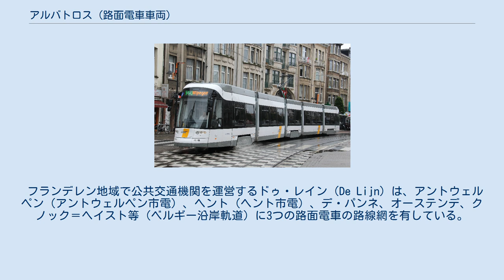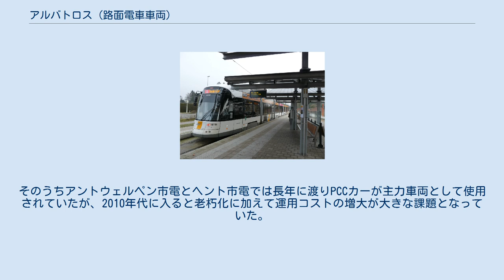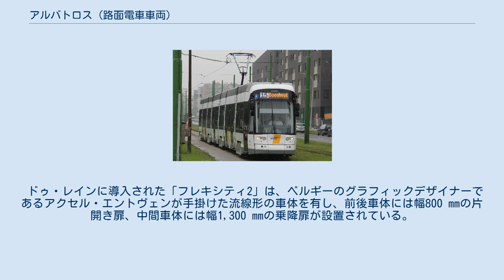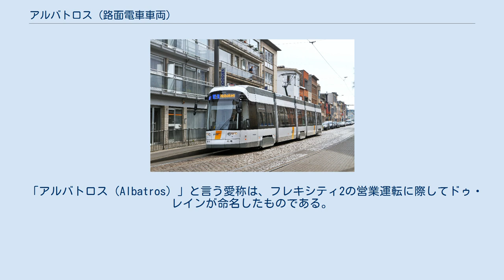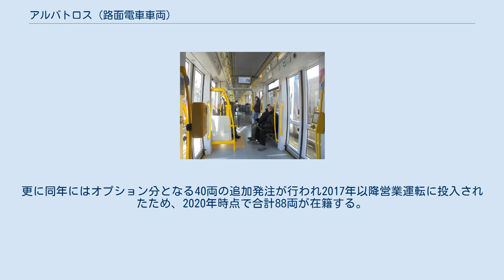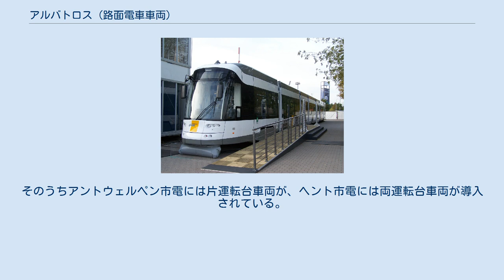アルバトロス (路面電車車両)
フレキシティ 」 フレキシティ2 」 アルバトロス (路面電車車両) アルバトロス（Albatros）は、ベルギーの公共交通事業者であるドゥ・レイン（De Lijn）が運営する路面電車路線で使用されている電車の愛称。
車内全体に段差が存在しない超低床電車で、製造メーカーのボンバルディア・トランスポーテーションが展開する路面電車ブランドのフレキシティ2の1車種である。
 フランデレン地域で公共交通機関を運営するドゥ・レイン（De Lijn）は、アントウェルペン（アントウェルペン市電）、ヘント（ヘント市電）、デ・パンネ、オーステンデ、クノック＝ヘイスト等（ベルギー沿岸軌道）に3つの路面電車の路線網を有している。
そのうちアントウェルペン市電とヘント市電では長年に渡りPCCカーが主力車両として使用されていたが、2010年代に入ると老朽化に加えて運用コストの増大が大きな課題となっていた。
更に各市電では利用客の増加や新規路線の開通などを控え、輸送力の増強が必要となった。
そこで2012年、ドゥ・レインを所有するフランデレン政府はボンバルディア・トランスポーテーションとの間に超低床電車のフレキシティ2を導入する契約を交わした。
 フレキシティ2は、ボンバルディア・トランスポーテーションが世界各国へ向けて展開する連接式超低床電車で、小径車輪を用いた車軸・2次サスペンション（軸ばね・枕ばね）付き台車「フレックス・アーバン3000（FLEXX Urban 3000）」を有し、騒音や振動の抑制、メンテナンスコストの削減を実現した車種である。
そのため台車が設置されている車体は床面高さが若干高くなっているが、床面高さを低く抑えた車体との間は緩やかなスロープで結ばれているため車内には段差が存在しない（100 %低床構造）。
 ドゥ・レインに導入された「フレキシティ2」は、ベルギーのグラフィックデザイナーであるアクセル・エントヴェンが手掛けた流線形の車体を有し、前後車体には幅800 mmの片開き扉、中間車体には幅1,300 mmの乗降扉が設置されている。
車内は車椅子やベビーカー、自転車が設置可能なスペースに加えて多数の折り畳み座席が設置され、5車体・7車体という長編成と合わせて輸送力が大幅に増大している。
その一方で電力が回収可能な回生ブレーキや回収した電力を貯める事が可能な充電池を搭載した制御システム「MITRAC」を搭載しているため、乗客1人あたりの運用コストはPCCカーから22 - 35 %削減されている。
車内には冷暖房双方に対応した空調システム（HVAC）も完備されている。
 「アルバトロス（Albatros）」と言う愛称は、フレキシティ2の営業運転に際してドゥ・レインが命名したものである。
 2012年に48両が発注された後、2014年から製造が始まり、翌2015年から各市電で営業運転を開始した。
更に同年にはオプション分となる40両の追加発注が行われ2017年以降営業運転に投入されたため、2020年時点で合計88両が在籍する。
そのうちアントウェルペン市電には片運転台車両が、ヘント市電には両運転台車両が導入されている。
また、「アルバトロス」はその内外のデザイン性が高く評価され、2015年のアンリ・ヴァン・デ・ヴェルデ賞（Henry Van de Velde Label）を受賞している。
 発注両数や車両番号など、各市電に在籍する車両の詳細は以下の通りである。